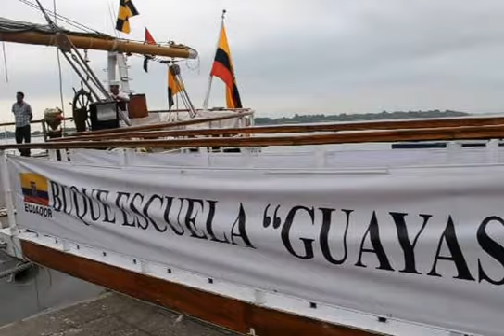ARMADA NACIONAL DEL ECUADOR:FRAGATA GUAYAS VUELTA AL MUNDO 2015-2016 INFORME GENERAL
El CPNV-EM Carlos Zumárraga Asanza, comandante del buque viajará con una dotación de 13 oficiales (04 mujeres), 79 tripulantes, 09 músicos y en la primera fase 41 guardiamarinas de cuarto año de la Escuela Superior Naval, de ellos 07 son mujeres; quienes pondrán a prueba todos los conocimientos teóricos aprendidos en su alma mater.
El Buque Escuela Guayas tendrá un crucero de Instrucción, navegando 294 días, de los cuales 208 días estarán en el mar. Visitarán los 5 continentes y estarán en 23 puertos. Navegarán por todos los océanos. Realizará un travesía de aproximadamente 5.300 millas, es la más larga, dese Nueva Zelanda  hasta en Valparaíso en Chile.
El martes 12 de mayo a las 09h00 se realizó la ceremonia de despedida del buque Escuela Guayas, que estará presidida por el Ministro Coordinador de Seguridad, Comandante General de Marina y Comandante de Operaciones Navales.
“Este crucero es muy significativo porque vamos a dar por primera vez la vuelta al mundo. Se pondrá el nombre del país al mundo”, explicó al anunciar esta hazaña el contralmirante Ángel Sarzosa, comandante de Operaciones Navales.
Zarpará desde su muelle del Malecón 2000, para cumplir con la inédita circunnavegación alrededor del globo terráqueo, surcando  mares y océanos de los cinco continentes,  en la que difundirá la cultura, turismo, costumbres, gastronomía, producción, etc. del Ecuador,  será uno de sus  objetivos, inclusive se promoverá  la campaña turística nacional 'All you need is Ecuador'. ya que el principal es culminar con la fase práctica de los futuros oficiales de la Armada.
El recorrido será filmado por la cadena británica BBC, que ha escogido al Buque Escuela Guayas entre más de un centenar de naves para hacer un programa especial.
Además este periplo reviste de gran importancia, puesto que para poder ejecutar este crucero se ha tenido que contar con el apoyo de los Ministerios Coordinador de Seguridad, de Defensa, de Relaciones Exteriores, de Turismo, de Comercio Exterior y de Cultura y Patrimonio, así como con el Banco Central y  Pro Ecuador, quienes se han unido aportando en cada uno de sus ámbitos para lograr al fin concretar la realización de este anhelado crucero, que por primera vez en sus 36 años de navegación lo efectuará el velero GUAYAS.
Dijo “el Buque Escuela Guayas era el único velero de América que no había realizado una circunnavegación, por lo que esta experiencia constituye un reto para la Armada ecuatoriana.”